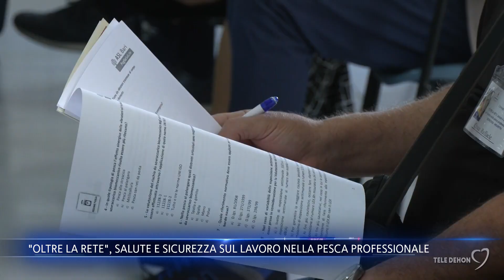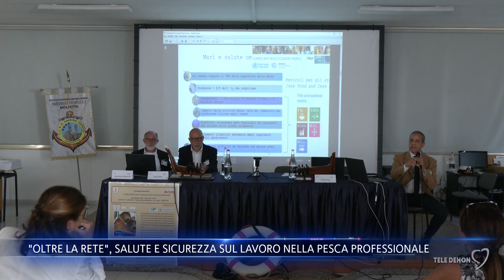"Oltre la rete", salute e sicurezza sul lavoro nella pesca professionale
A Molfetta si è tenuto un convegno nazionale in cui si è parlato di salute e sicurezza sul lavoro nella pesca professionale